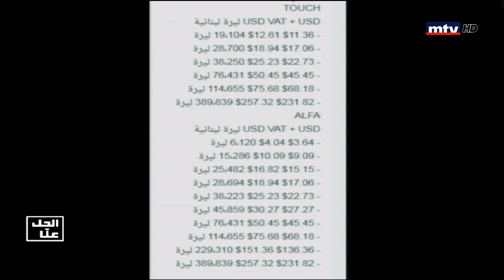Al Hal Enna - 15/11/2019